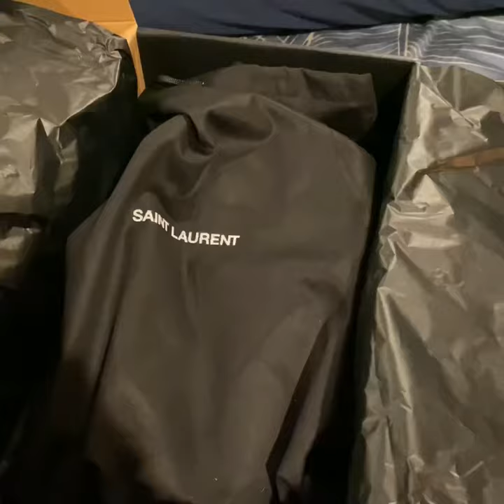Unboxing Saint Laurent Shoes